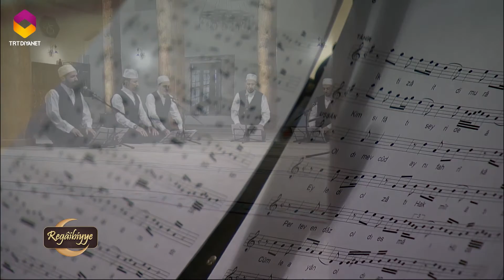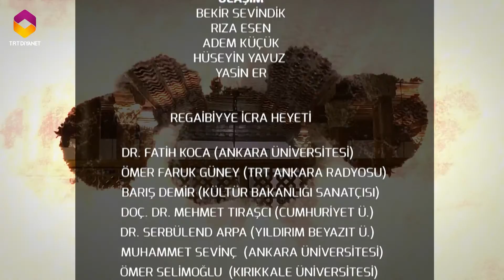Regāibiyye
Üç ayların başlangıcı, ramazan ayının müjdecisi, rahmet mevsiminin ilk goncası Regaib Kandili... Adına şiirler , manzumeler yazılan kutlu gece.

1700 lü yıllarda Abdullah Salâhaddin-i Uşşâkî tarafından kaleme alınan ve Türk Din Musikîsi formunda ilk defa bestelenip gün yüzüne çıkartılan Regâibiyye eseri bu gece 23.30’da TRT Diyanet ekranlarında.